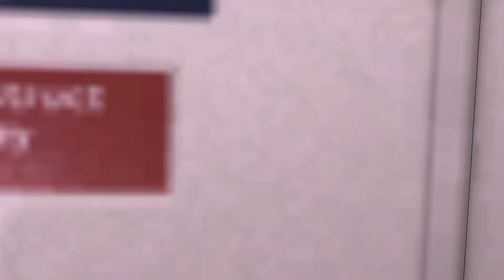0505 Edgeware Road - Mansion House - Circle Line - C Stock - World of Subways 3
0505 Edgeware Road - Mansion House

*Help us reach are sub goal of 500 by July 31, any help is greatly appreciated*

Loco : London Underground C Stock.

World of Subways 3

About World of Subways 3
World of Subways" is our series of the most interesting Subway and Underground routes of the world for the PC. After the releases of New York and Berlin we are now proud to introduce Vol.3 - London Underground. This simulation covers the entire Circle Line in its current operational service which includes the new section to Hammersmith. This line offers a length of 27km with 35 stations, many hours of fun and interesting missions

The Circle Line is an underground service of the London Underground circling the center of London. It was first described as such in 1949 and already appeared on the 1947 Underground Map. It had not been built as a separate line, but was merged from different sections of the Metropolitan Line and the District Line. Only two short sections of this line are solely used by the Circle line. These sections are the connecting curves between the stations of High Street Kensington and Gloucester Road and between Aldgate and Tower Hill.
Features
3D - Cockpit with rotatable camera
Original virtual reproductions of 35 stations on the Circle Line
Free movement in the train and at the stations (accomplished for the first time ever!)
More realistic AI trains, dynamic passengers on the platforms
Superb graphics, reflecting headlights, night effects
Realistic announcements recorded exclusively by the original speaker
Tube map

Physics
The physics have been developed based on real values, such as those used in training simulators. The driving and braking characteristics of the trains are reproduced faithfully and reflect the feeling to actually controlling a train of the London Underground.
Graphics
Compared to the first two products in this series, Vol. 3 uses a new 3D engine. The simulator is now based on the Vision Engine Trinigy, which made it possible to substantially improve lighting and 3D effects. At the same time the stability and performance of the 3D engine has been improved.